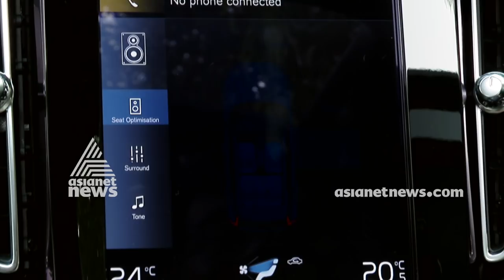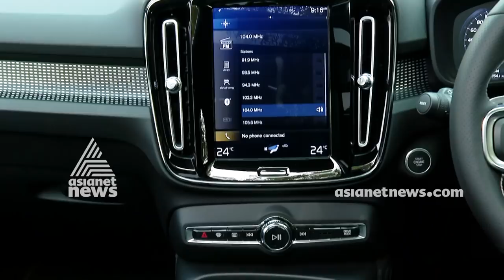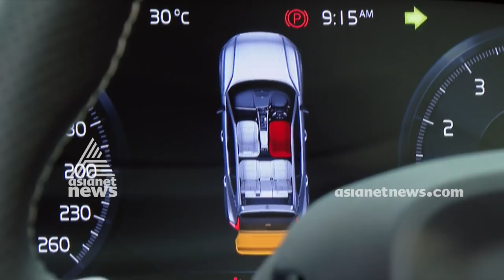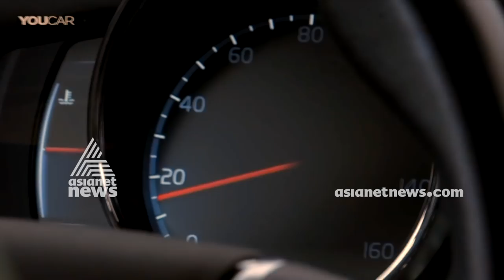Volvo XC40 Specifications ,Features, Video & Review | Smart Drive 23 FEB 2020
The Volvo XC40 has been one of the most sought-after small luxury SUV in India and gets all the bells and whistles from the Volvo brand, right from safety tech to features and design and too under Rs 40 Lakh. However, to meet the upcoming emission norms, just before the year 2019 ended, Volvo India introduced their first ever petrol engine in the XC40

This is an age of a broad variety of vehicles across several segments. The trends in the auto industry change every day. Everything you need to know about Auto Industry.
This is a weekly program which details the above in a concise format. This show is hosted by famous Auto Journalist Baiju N Nair.